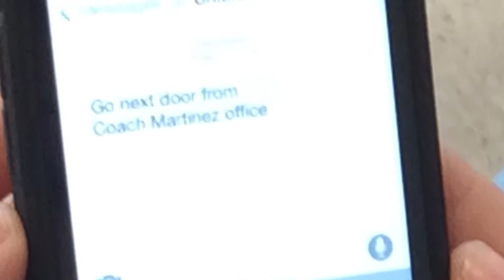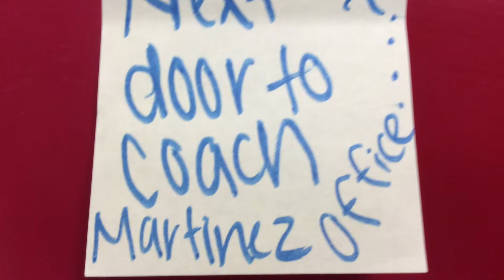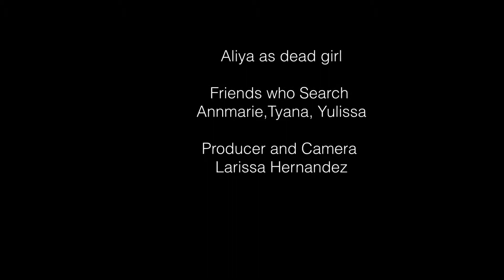Sticky Situation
Description